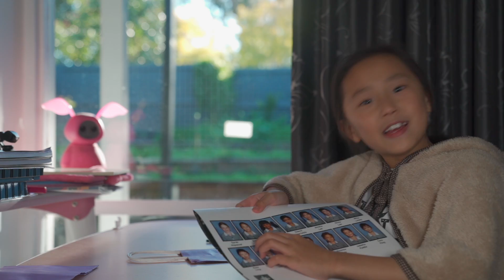Birthday! I am turning 7 ~ Preparing my birthday party bags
I am turning 7! How exciting!
What's did you put in your party bag? Let me show you mine.